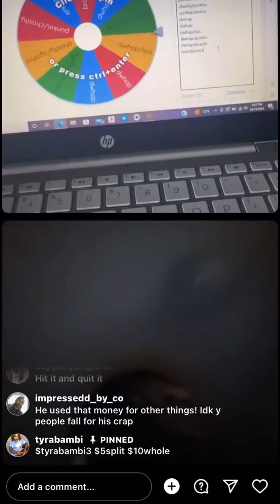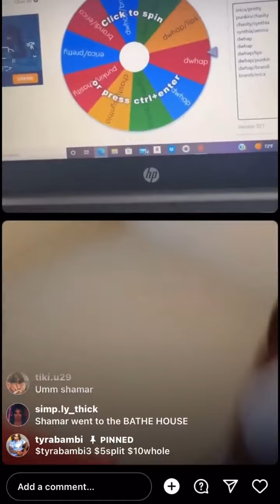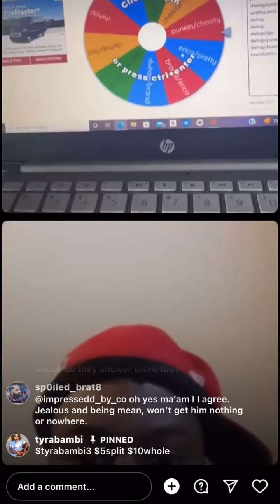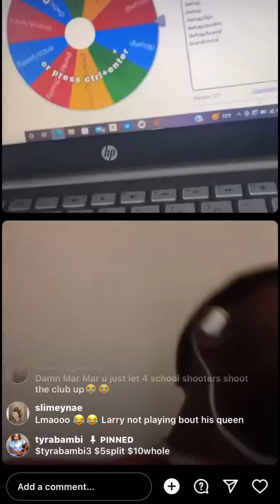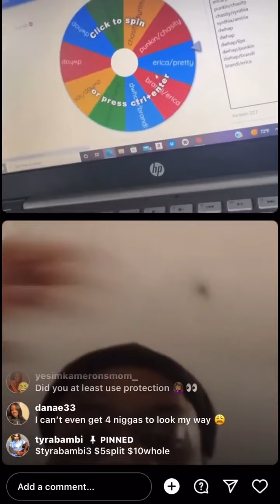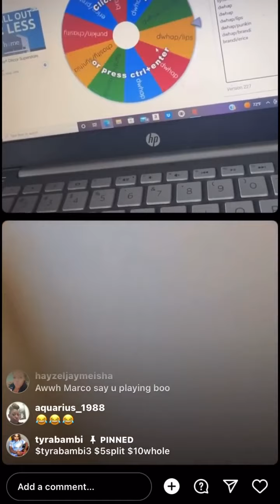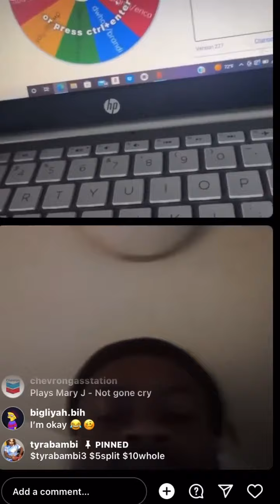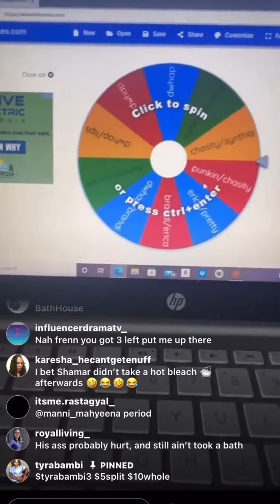SHAMAR ALMOST MADE LARRY CRY CAUSE HE BEEN GOING TO BATHHOUSES